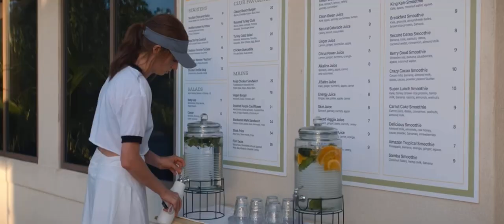Do Revenge | Drea and Eleanor meet full scene